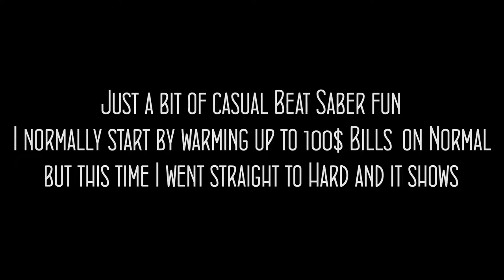Casually Beating Some Sabers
I got curious what it would actually look like if I recorded myself playing. That's all.